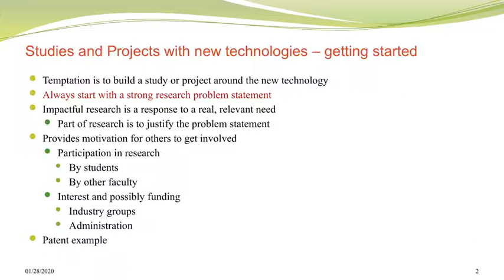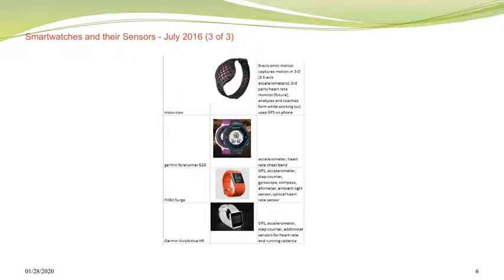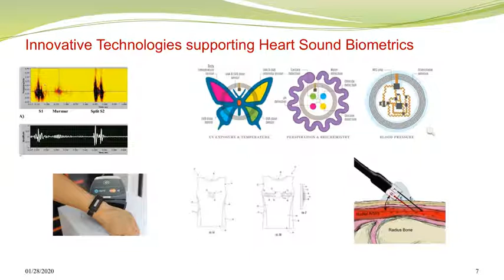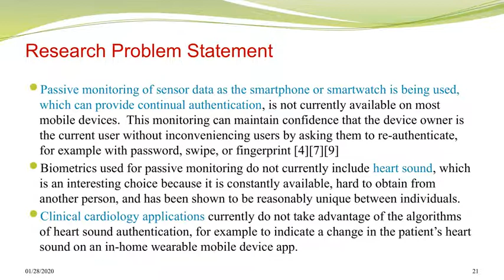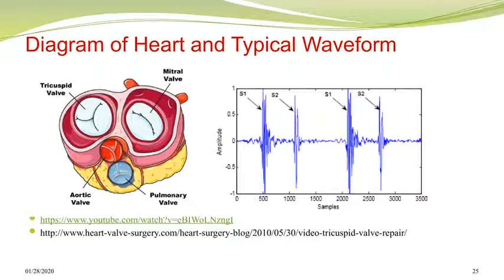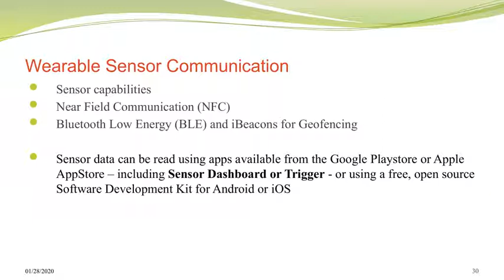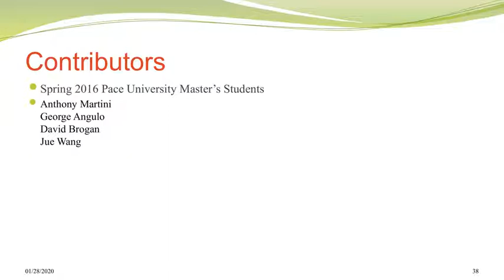iwatchjr | Wearable Sensors_Creating Research Projects for New Technologies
Worried about your child’s safety? We have a solution! iWatch Jr. introduces colorful and fashionable GPS tracking watches providing accuracy, quality, and safety that your child deserves.